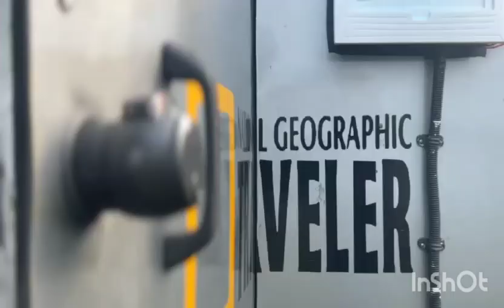Camper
Video from Manoj Agrawal